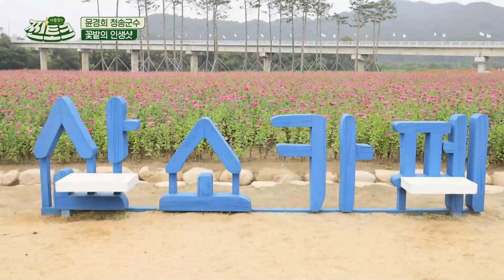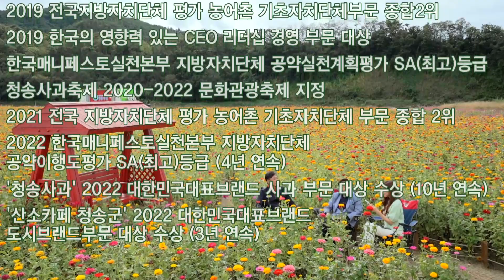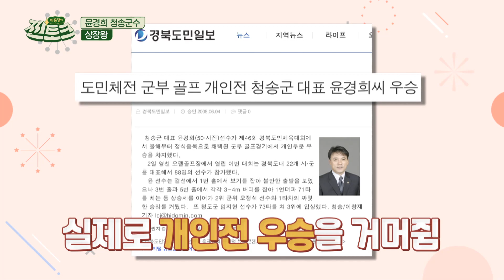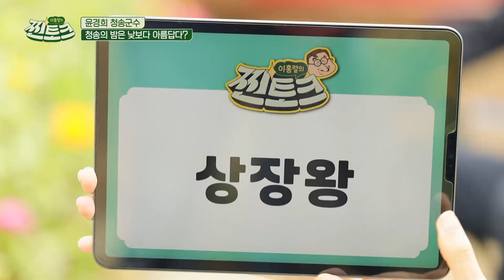이홍렬의 찐토크 윤경희 청송군수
대한민국 대표 청정지역인 청송군에서 윤경희 군수를 만나 미래환경을 지켜 나가는 청송군의 이야기를 들어본다.